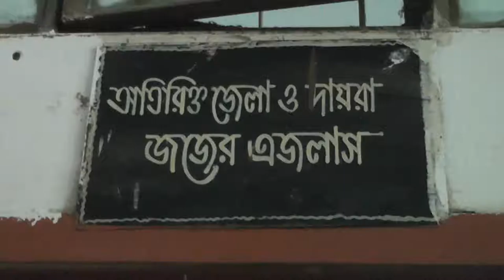ঝালকাঠিতে কৃষক হত্যা মামলায় তিন জনের মৃত্যুদন্ড-sheersha.tv (শীর্ষ টিভি )HD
ঝালকাঠি প্রতিনিধিঃ- ঝালকাঠির নলছিটিতে কৃষক মুনছুর আলী খানকে হত্যার দায়ে তিন জনকে মৃত্যুদন্ড দিয়েছেন আদালত। আজ বুধবার দুপুরে ঝালকাঠির অতিরিক্ত জেলা ও দায়রা জজ মুহাম্মদ বজলুর রহমান এ রায় ঘোষণা করেন। রায়ে দুইজনকে খালাস দেওয়া হয়। মৃত্যুদন্ডপ্রাপ্তরা হলেন নলছিটি পৌর এলাকার নাঙ্গুলী গ্রামের জামাল খান, খলিলুর রহমান ও সোহরাব হোসেন।